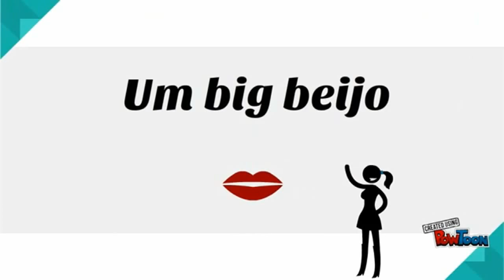NAREAL - REDES SOCIAIS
CLIQUE EM VER MAIS
Olá meus amores, vem conferir mais um NAREAL o tema de hoje vai ser sobre REDES SOCIAIS o vicio alheio kkkkk não se esqueçam de avaliar o vídeo e se inscrever no canal para não perder os próximos ♥

Compre Maquiagens, Roupas, Acessórios entre outros produtos todos com Frete GRÁTIS na loja Cica's Shop

Kath's Bad Taste - Nova Loja Parceira aqui do blog

Procurando uma fotografa super indico ♥

Canecas personalizadas você encontra aqui ♥